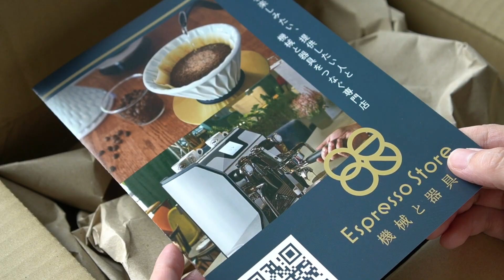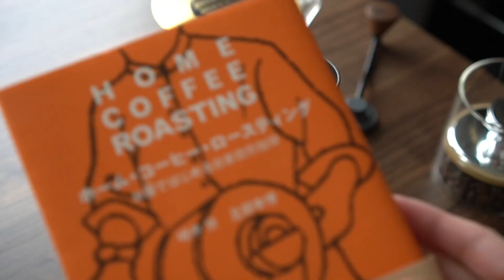LOVERAMICS（ラブラミクス）のコーヒードリッパーセットを購入｜新しいコーヒー器具を使ってコーヒータイム、おやつはサロンドショコラのチョコレート。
今回は新しいコーヒー器具の購入品を紹介しました。

【購入品】LOVERAMICS（ラブラミクス）のドリッパー、コーヒーサーバー、ドリッパースタンド、カプチーノカップ＆ソーサー

【本：ホーム・コーヒー・ロースティング お家ではじめる自家焙煎珈琲】

おうちカフェについて、手作りお菓子、お取り寄せおやつなど。

ｰｰｰｰｰｰｰｰｰｰｰｰｰｰｰｰｰｰ
撮影機材
sony α6400
ｰｰｰｰｰｰｰｰｰｰｰｰｰｰｰｰｰｰ